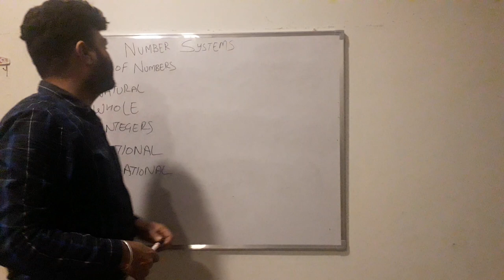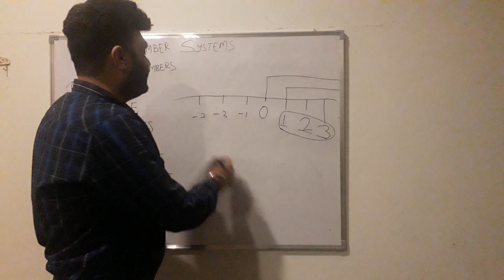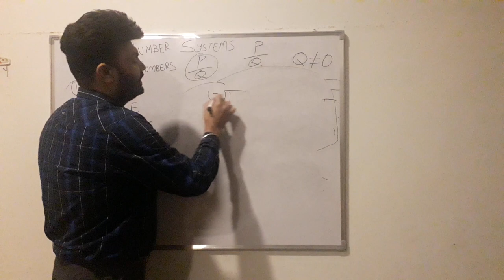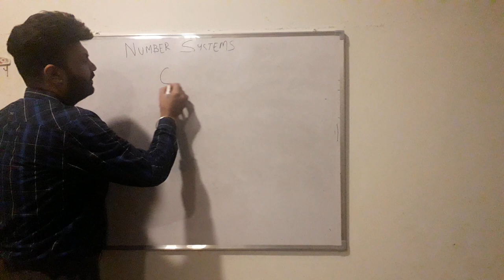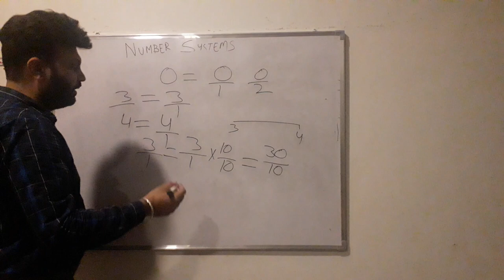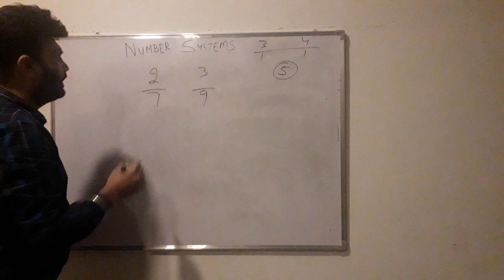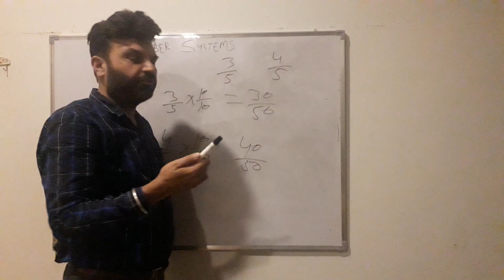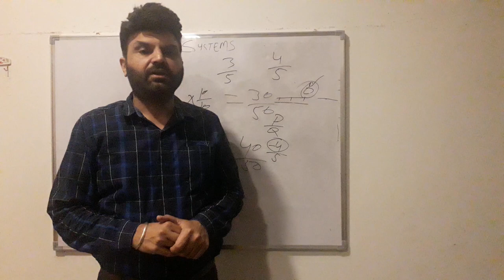NCERT MATH 9TH CLASS NUMBER SYSTEM (CHAPTER 1.1)